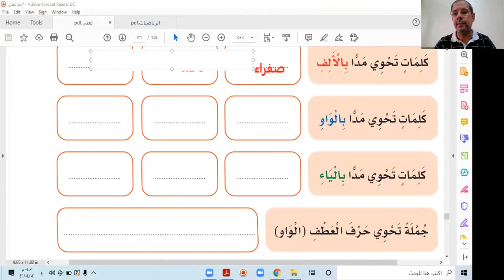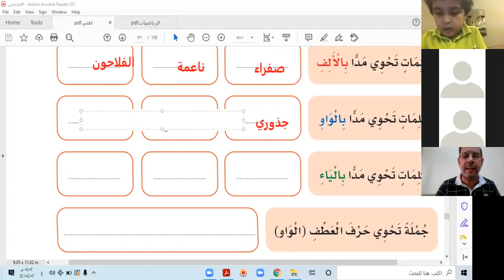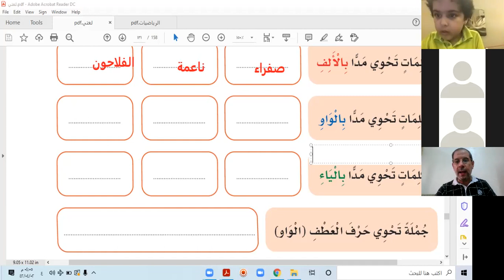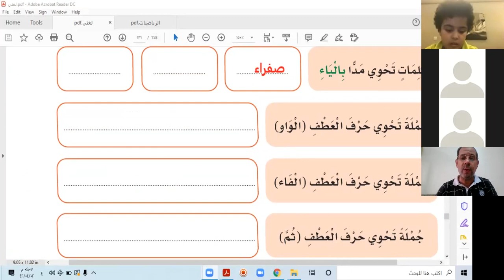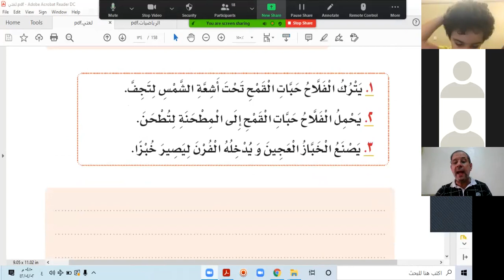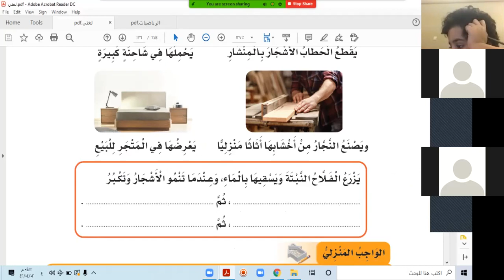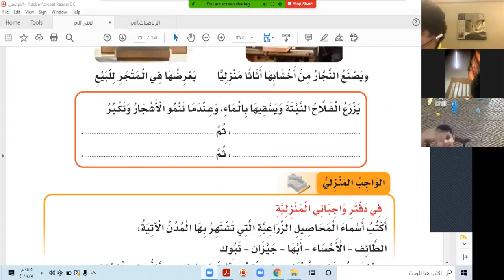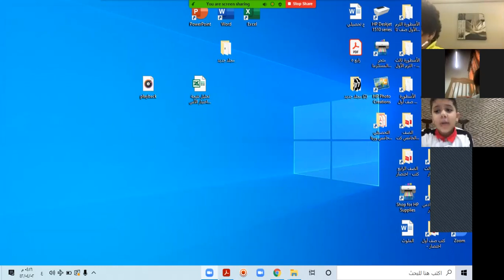استراتيجية الحوار والمناقشة تدريبات درس رحلة حبة قمح حصة زوم الثلاثاء 2من ربيع الآخر 1442هـ